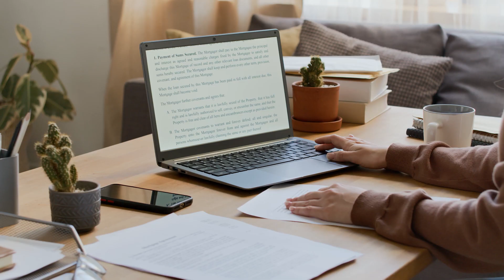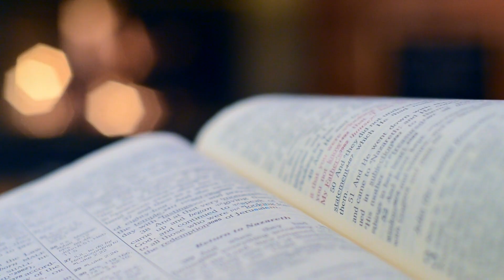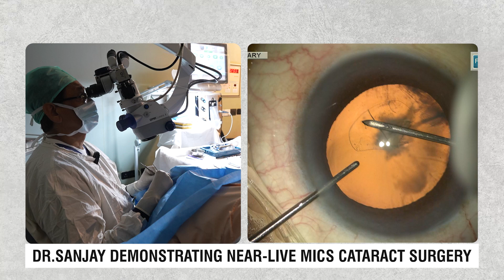A New Vision at 58 - AI Laser Cataract Surgery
Mr. Sanjay Sharma, a 58-year-old professional from Krishna Nagar, Delhi, had been dealing with blurry vision and difficulty reading for over a year. His cataract made it hard to see faces in bright sunlight, read books, or work on his computer efficiently. "I had to enlarge text just to read properly, and in daylight, recognizing faces became a struggle. Even working on my computer felt like a task!" he shared.

Having seen his father, brother, and sister-in-law undergo successful treatments at Eye7, Sanjay decided to trust Dr. Sanjay Chaudhary for his own cataract surgery. "The clinic was well-organized, and every step—from consultation to surgery—was explained in detail. That gave me complete confidence."

Under modern laser-assisted cataract surgery, Dr. Sanjay Chaudhary ensured a smooth, pain-free experience. "The team kept me comfortable throughout. The moment I entered the operating room, the doctor lightened the mood with a joke—it didn’t even feel like surgery!"

The next day, he woke up to crystal-clear vision. "I no longer need my thick glasses! Everything is sharp, and I can work, read, and step out without any hesitation." With multiple family members already benefiting from Eye7’s expertise, Sanjay couldn’t be happier with his decision.
Mr. Sanjay Sharma expresses his heartfelt thanks to Dr. Sanjay Chaudhary and Eye7 Hospitals.

Recent innovations in cataract surgery have integrated Artificial Intelligence to ensure greater precision and accuracy during the procedure.

AI-assisted cataract surgery is designed to:
◾ Enhance precision and safety.
◾ Deliver a predictable visual outcome.

Cataract surgery typically requires three visits over three days:

DAY 1️⃣ – Pre-Op Screening Tests (Approx. 2 Hours):
◾ Basic eye examinations.
◾ Biometry for precise IOL power calculation.
◾ Blood pressure (BP), blood sugar, and ECG tests.

DAY 2️⃣ – Surgery (Approx. 30 Minutes):
◾ Surgery duration: 30 minutes.
◾ Includes 2 hours for discharge formalities and paperwork.

DAY 3️⃣ – Follow-Up Check-Up (Approx. 1 Hour):
◾ Post-operative evaluation.

Note: Cataract surgery is performed on one eye at a time. If the AI-based LenSx surgery is performed, the other eye can be operated on after two days.